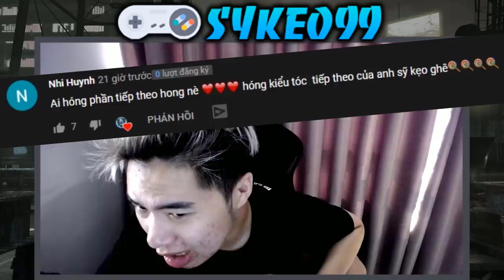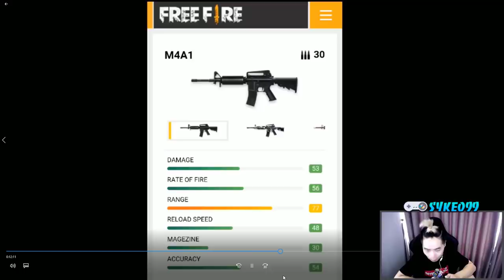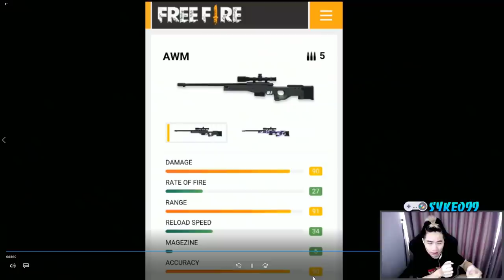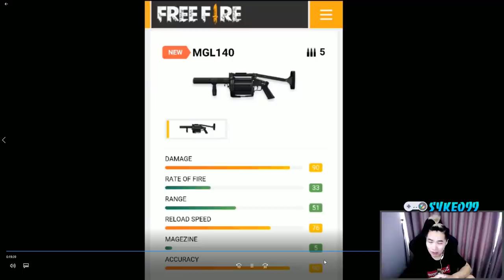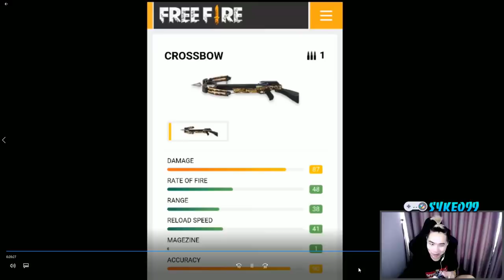SÚNG FREE FIRE NGOÀI ĐỜI THẬT PHẦN 2 | Sỹ Kẹo